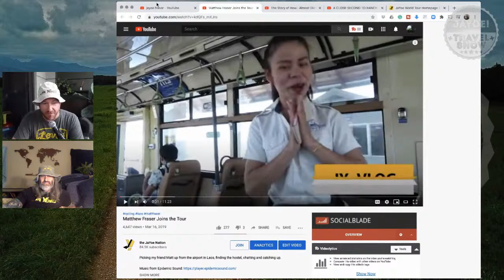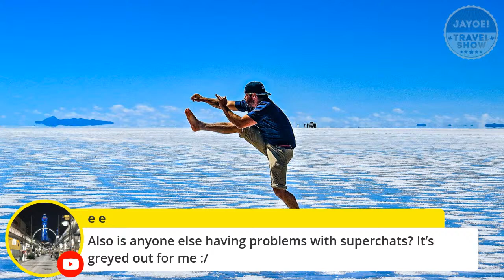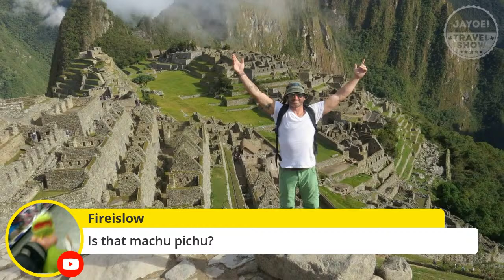World Traveler and Friend Matthew Fraser | the JaYoe Travel Show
(ok.. let's try this again)

My friend Matt is one of the coolest and most genuine people I know.  We have gone on numerous adventures together and separately explored a large chunk of the world.  We have cycled together, backpacked together and explored caves together.  Matt even came to see me attempt a summit of Mount Everest in Kathmandu in 2016.  At the moment, he is in Las Vegas, Nevada, waiting for the world to reopen.

Let's catch up and see what's next for Matt Fraser.

Watch Matt and I adventure to the largest cave in the world, the Son Doong Cave in Vietnam.

JTS #005 – Matthew Fraser